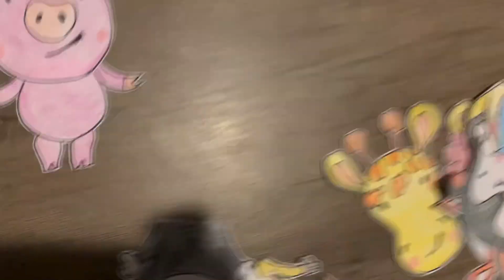Animal Match Game l The LeBoeuf Family Deaf Vlogger